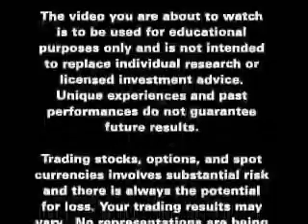JDfn™ FOREX Report - 11/27/06